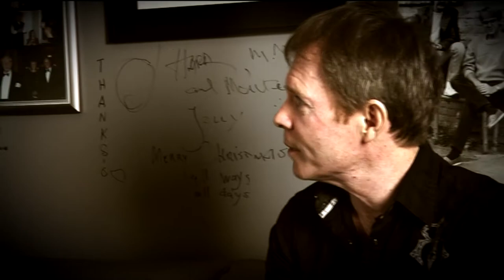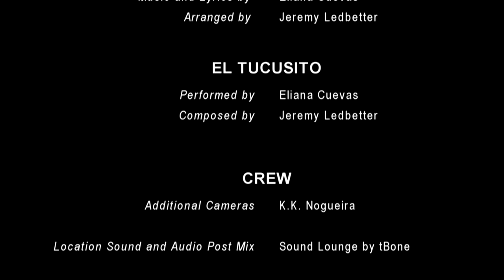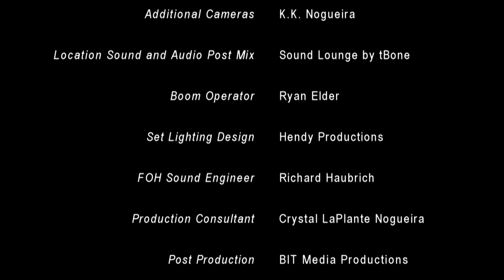The Jazz Corner at the Bassment - Featuring Award-winning Eliana Cuevas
The Jazz Corner Show - Pilot Program - EP1
Location: The Bassment, Saskatoon
Featuring Artist: Eliana Cuevas
Time: 26:06
Producer/Director: K.K. Nogueira
Post Production: BIT Media Productions
Audio: Sound Lounge Productions